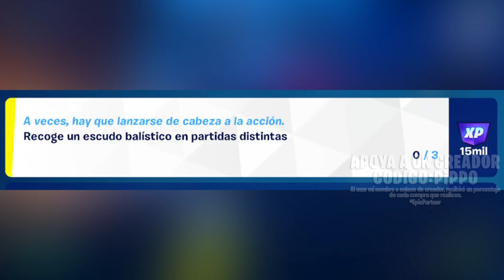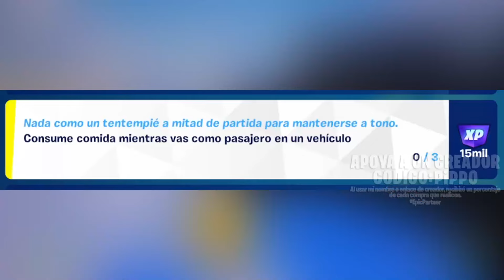MISIONES DE LA SEMANA 6 + VOLVIÓ LA PISTOLA AUTOMÁTICA CON MIRA | FORTNITE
00:00 Actualización de contenido
00:10 Misiones de la semana 6